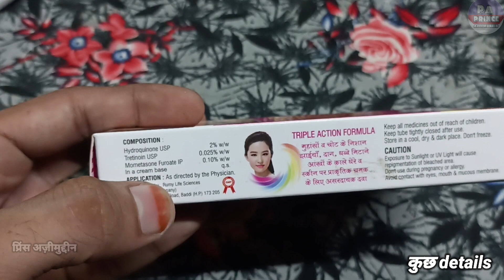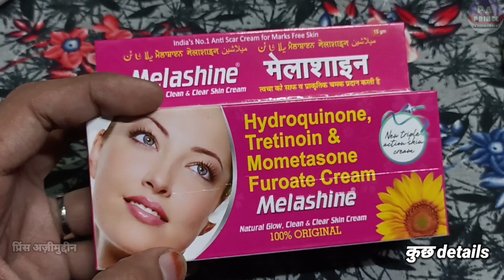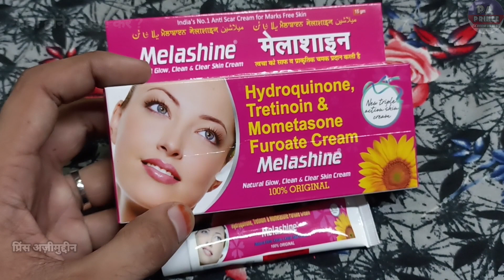melashine cream | चेहरा को बेदाग बनाए | Melashine Cream Review in Hindi | skin lite cream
Hello Guys
Aaj Ki Video Me Ham Baat karenge Melashine Cream Ke Baare Me Ki Ye Kis Kis Problems Me Use Kar Sakte Hai Aur Baat Karenge
2. Eske Benifits kiya Kiya Hai
3. Use Kaise Karna Hai
4. Kiya Eske Side Effects Hai

Let's start """"""""

Notice